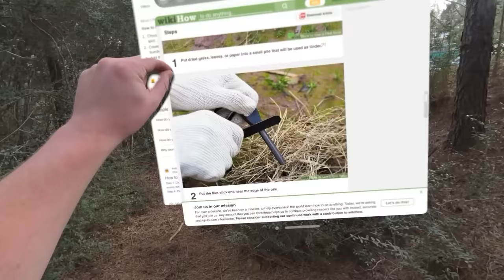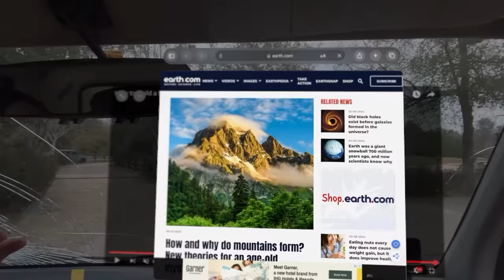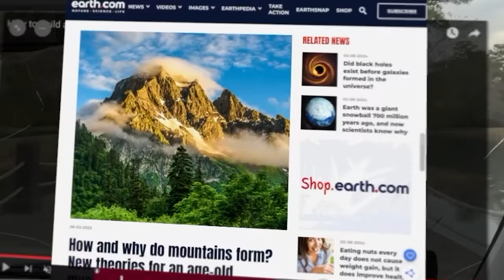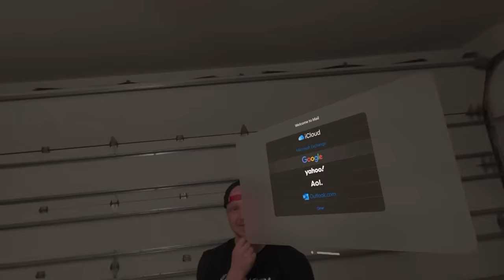I Survived Dangerous Apple Vision Pro Testing